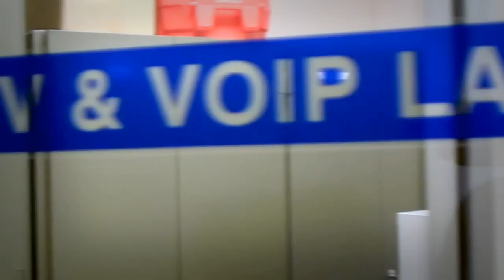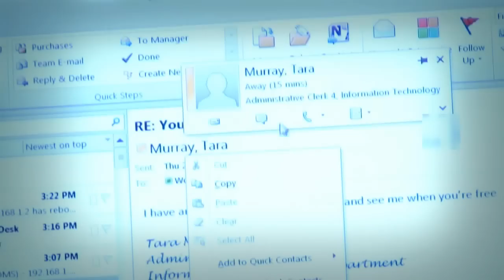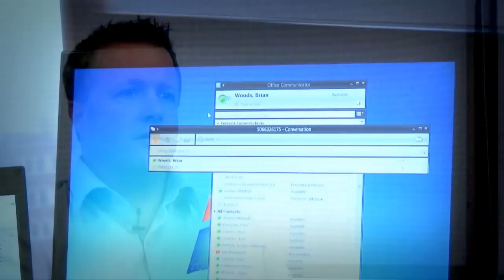Bell Aliant & City of Saint John Testimonial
Bell Aliant & City of Saint John discuss their deployment of enterprise applications using the GENBAND C20 Converged Softswitch and the A2 Converged Applications Server.